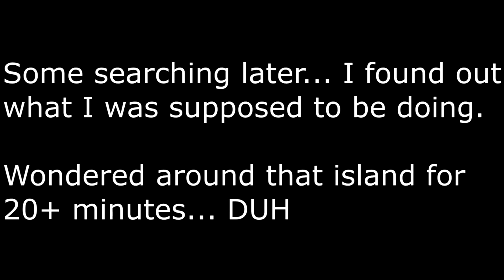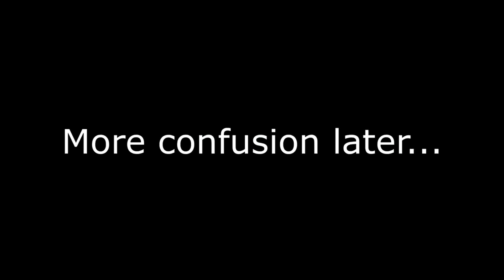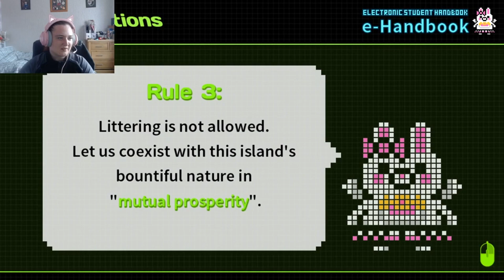FINALLY MEETING THE CAST! | Danganronpa 2 [2]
This video is a reupload from my original channel, this was actually recorded in 2020! God I've had a glowup since then. Both appearance wise and audio wise.

If you want to leave a request, please fill out the form to confirm I'll defo see it

Any spam comments will be removed. Please be nice to everyone and let's all get along!